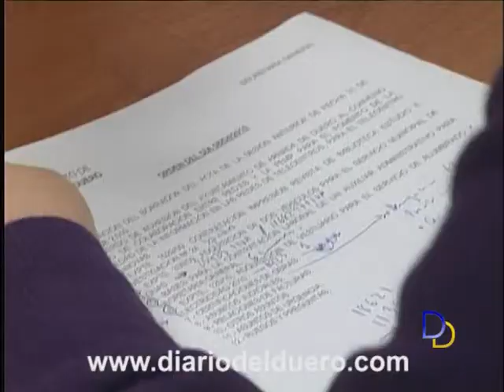El endeudamiento del Ayuntamiento se reduce un 30%